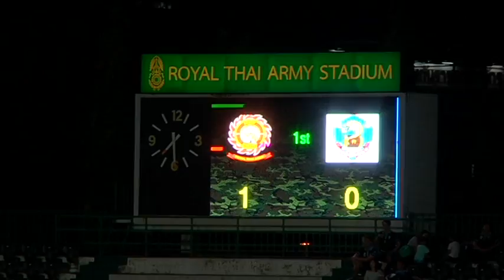ไฮไลท์ | ไทยลีก 2 | อาร์มี่ ยูไนเต็ด - สมุทรสงคราม เอฟซี | 9 เม.ย.60